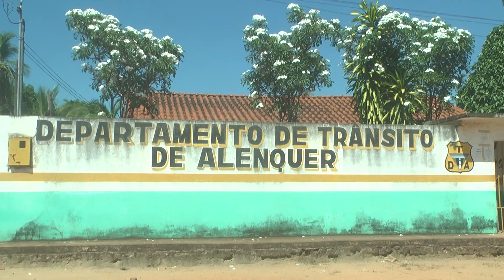ENT COM O ROGER DO DTA